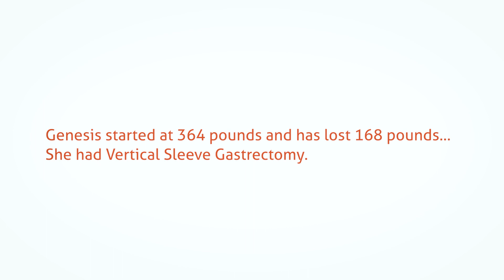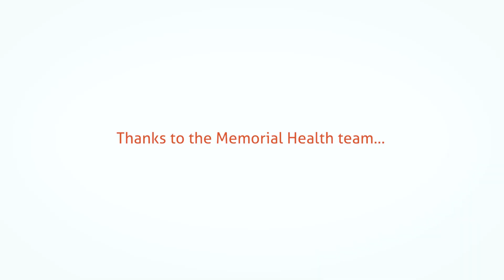Memorial Health - It Matters - Genesis Blount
For Genesis, it matters that Memorial Health is the only hospital in the area performing bariatric weight-loss surgery.

For more information about bariatric weight loss surgery at Memorial Health,